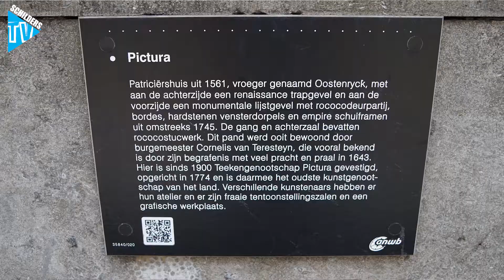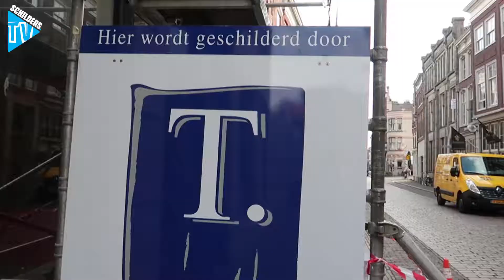Schildersstad Dordrecht; historie versus schilders van nu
Alennah gaat op onderzoek in haar geboortestad: Dordrecht. Ze duikt in de geschiedenis én spreekt één van de schilders die hier tegenwoordig werken!